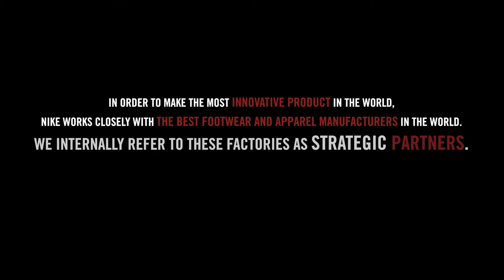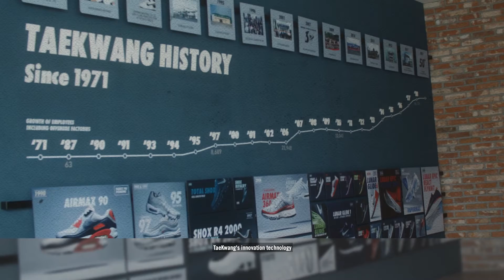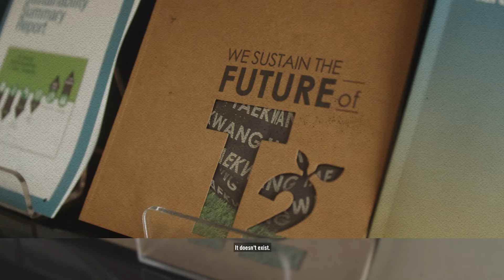Episode #5 - Innovation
Features Tae Kwang, YC Park, Lalit Monteiro, Phil McCartney, Chris Linn, Steve Roth, Lucie Browning, Amir Morgan, Yun Mi Kang.